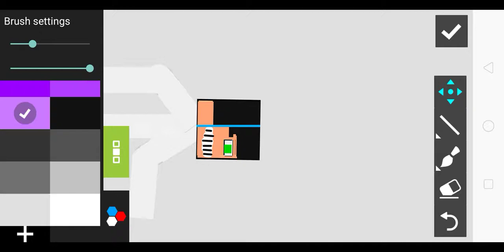Can Fireeletricman Make Eren Titan But This Eren Titan is not by me